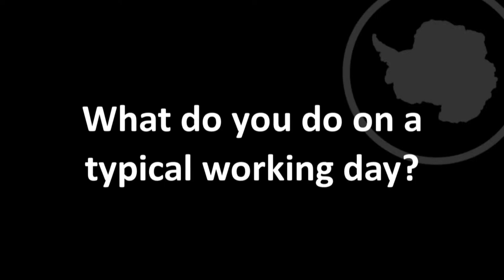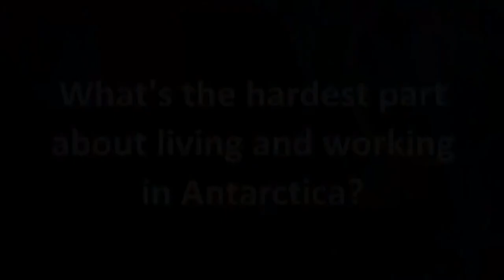Iain Staniland, Vertebrate Ecologist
Iain Staniland, Vertebrate Ecologist at British Antarctic Survey talks about his work monitoring the behaviour of Antarctic seals and how the impact of climate change affects them.